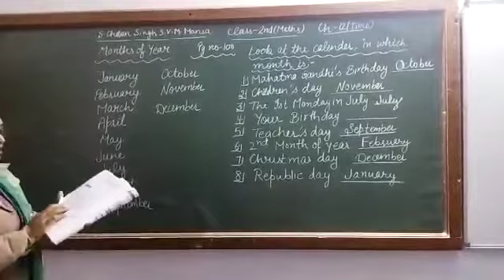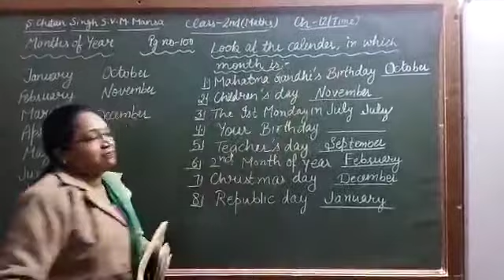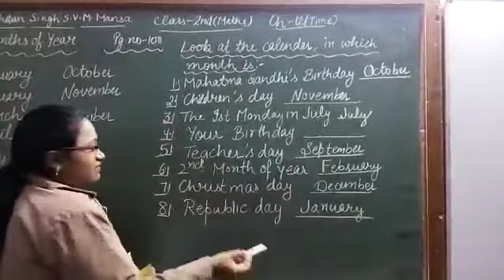Class-2nd Chapter -12(Time)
Video from shallupuneet936